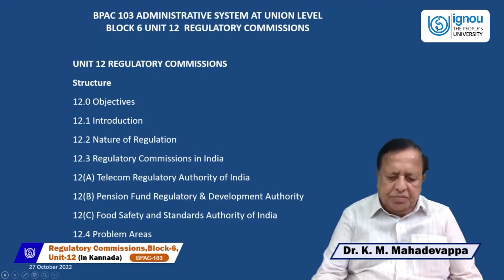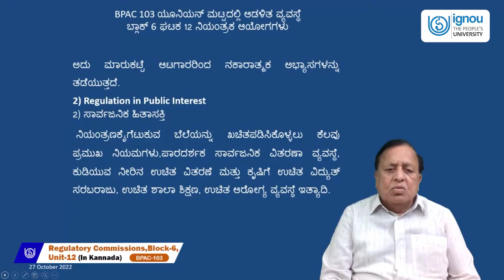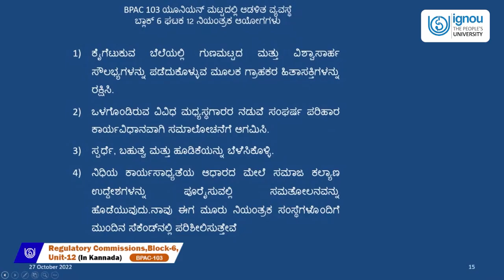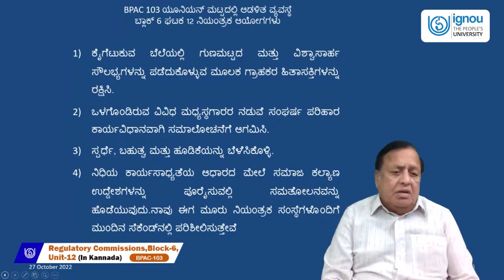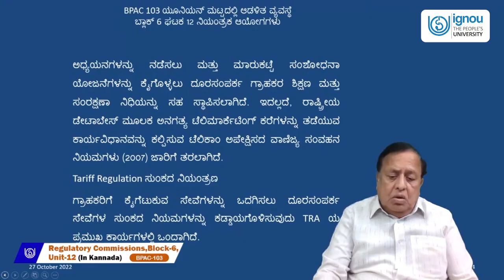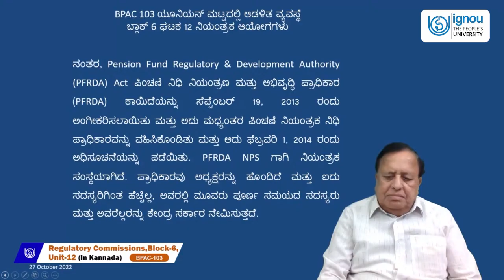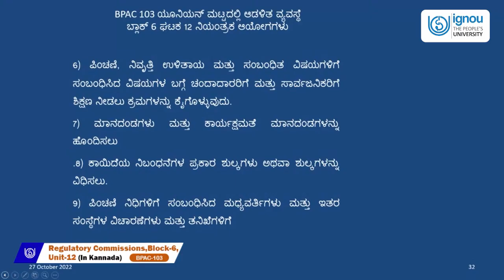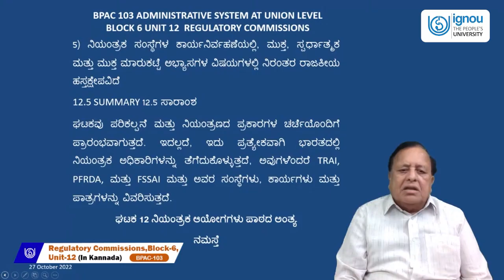REGULATORY COMMISSIONS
BPAC-103(Kannada)
K.M. Mahadevappa